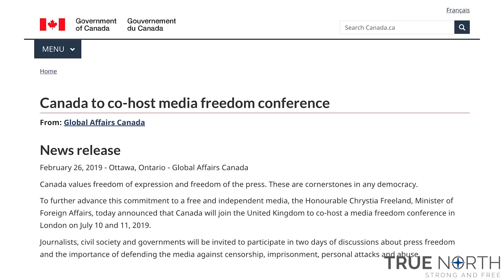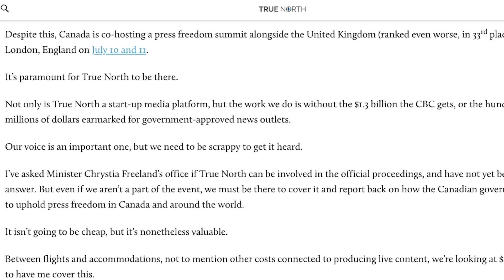LAWTON IN LONDON: Tommy Robinson might be headed back to jail. Here’s why it matters to Canadians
English anti-Islamist activist Tommy Robinson will be in court this week to find out whether he should go through another contempt of court hearing, which could send him to jail, over his live stream outside a Leeds courtroom last summer. True North’s Andrew Lawton is in London to cover the case, given how flawed British press coverage has been of it.

There’s another reason: Canada and the UK are cohosting a press freedom summit in just a couple of months, yet the UK is the country that sent Robinson to jail for covering a story the mainstream media refused to.

True North is crowdfunding to cover that summit.